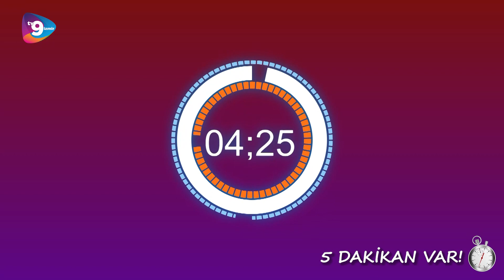5 DAKİKAN VAR! 35.ÖLÜM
:SİMİT MARTTA 5 LİRA OLUYOR

Tv9 İzmir 'Bölgenin Yeni Nesil Televizyonu' sloganıyla tüm dünyaya açılan bir web televizyonudur.Küçük Menderes Havzası'nın en güncel ve en özel haberlerinin sunulduğu,farklı konseptleriyle ufkunuzu açacak programların yayınlandığı ve birbirinden güzel-konuklarla canlı yayın akışı sağlanan kanalımıza hepinizi bekliyoruz.